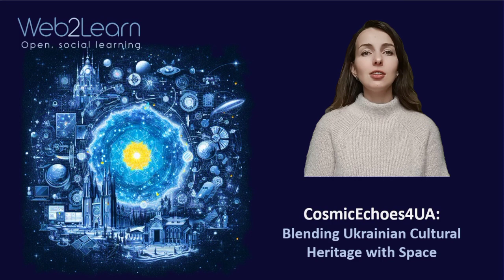DigiEduHack challenge CosmicEchoes4UA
Kateryna Boichenko presents the hackathon challenge "CosmicEchoes4UA", as she is getting ready to host this challenge within the 2023 DigiEduHack hackathon. Best of luck, Kateryna, to you and your team!